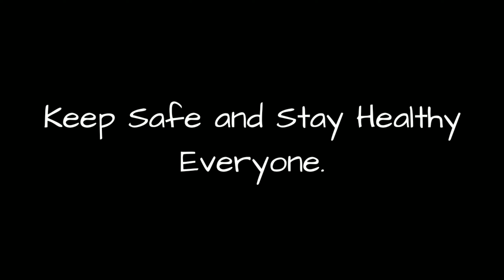Gulay pahaba ng Buhay | During Quarantine | backyard gardening | sir jerry's journey.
Intro Maker